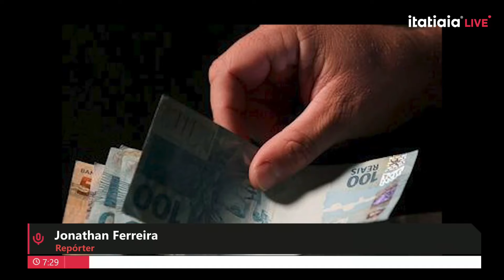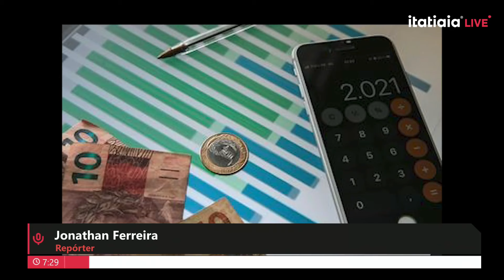PACHECO DÁ DETALHES DO PROJETO QUE VAI BENEFICIAR ESTADOS ENDIVIDADOS COM A UNIÃO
O presidente do Congresso Nacional, senador Rodrigo Pacheco (PSD), deve protocolar nesta terça (9) o Projeto de Lei de renegociação da dívida dos estados com a União. Depois de alinhar com o governo federal e apresentar a proposta aos governadores na semana passada, Pacheco dá um novo passo. Além de protocolar o projeto no Senado, ele concede uma entrevista coletiva, às 10h30, para detalhar o texto.